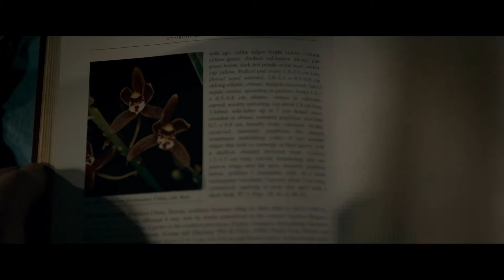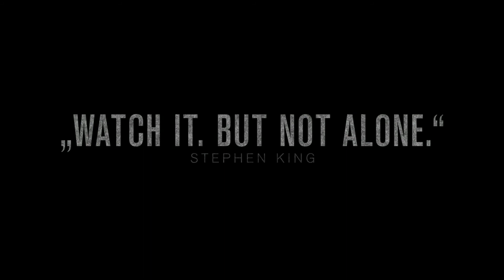The Autopsy of Jane Doe (Official Trailer)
In Virginia, on the crime scene in the brutally murdered Douglas' basement, the Forensics crew find the body of an almost intact, exceptionally preserved, young woman in her mid to late 20s. Furthermore, equally puzzling is also the fact that even though the house of the loving couple is riddled with evidence of mayhem, still, the cause of her death is not apparent. With the Press on his back, urging him for answers, Sheriff Sheldon seeks for help in the coroners Tommy Tilden and his son Austin, assigning them with the emergency autopsy of this beautiful, yet, enigmatic Jane Doe with the grey, cloudy eyes. In the hope that this will be just another easy case, Austin stays to help his father during the night, but then again, the peat under her fingernails, paired with her severed tongue and shattered joints and on top of that, the clear signs of vaginal trauma, strongly imply that this will not be an ordinary night. The two coroners begin to work, only to plunge themselves deeper and deeper into a world of strange occurrences and inexplicable findings.